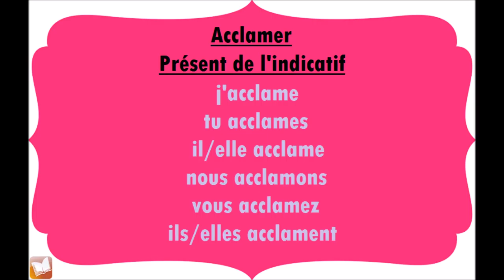Acclamer | Présent de l'indicatif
Conjugaison du verbe Acclamer, au présent de l'indicatif.
j'acclame
tu acclames
il/elle acclame
nous acclamons
vous acclamez
ils/elles acclament